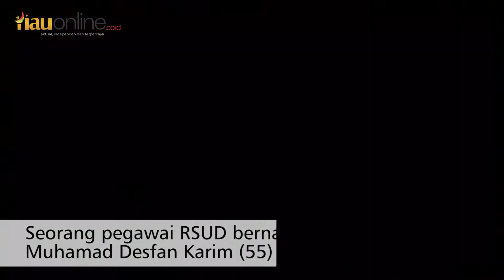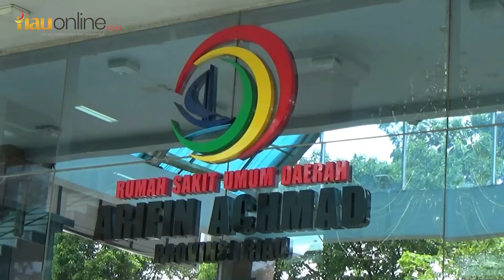TURUT BERDUKA CITA. PEGAWAI RSUD ARIFIN ACHMAD PEKANBARU MENINGGAL DUNIA USAI POSITIF COVID-19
DUA pekan setelah seorang dokter di Puskesmas Gunung Sahilan, Kampar Kiri, Kampar, dokter Oki Alfin meninggal dunia usai mengidap COVID19, Selasa (22/9/2020), seorang pegawai administrasi RSUD Arifin Achmad, meninggal dunia.

Pegawai tersebut bernama Muhammad Desfan Karim (55), meninggal dunia usai dirawat beberapa hari di rumahsakit swasta dan RSUD Arifin Achmad.